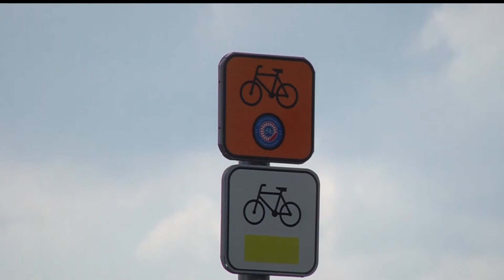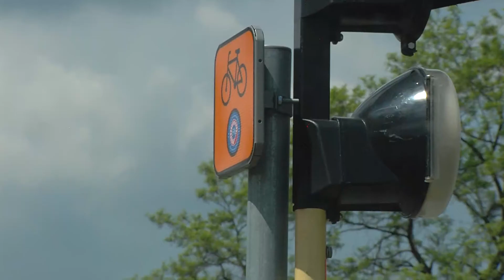inwestują w szlaki rowerowe w Beskidach